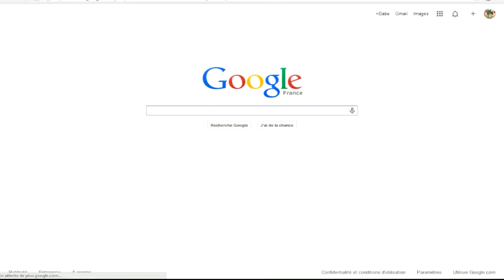Feed the Beast - Agrarian Skies #6: Début du 2éme chap. !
"Agrarian Skies" est un modpack de Jadecat basé sur une map Skyblock et une sélection de mods.

En tant qu'unique survivant du cataclysme, vous devez reconstruire et repeupler la planète tout en défaisant les engeances des ténèbres qui s'échappent des tréfonds. Vous devez créer vos ressources à partir de rien. Tandis que l'histoire avance, vous gagnerez de nouvelles vies et de nouvelles récompenses afin de reconstruire le monde.

Nous voici donc ajourd'hui sur ce modpack avec Herox_ en multijoueurs !

Equipe Fire-Sword: Lele26_ et Herox_
Equipe Big Noob: Dhief22_ et MUSTANG81_
Equipe Crazy: FauneSommet9305